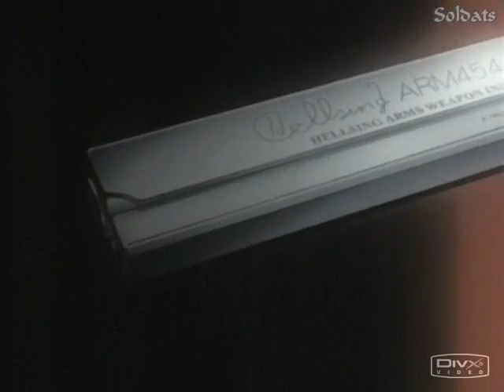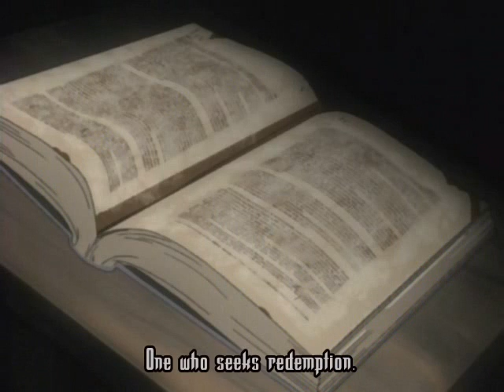Hellsing - The Beginning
Alukard meets Victoria
I made this AMV from the 1. episode of Hellsing. Hope you'll enjoy it ^.^